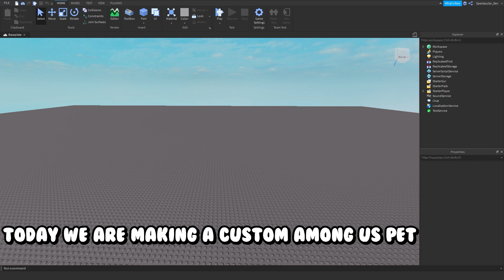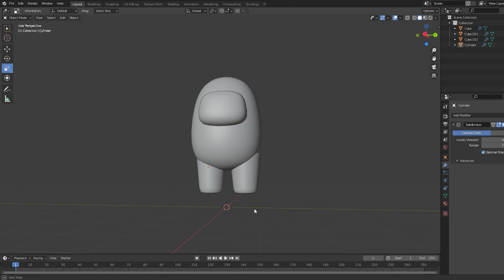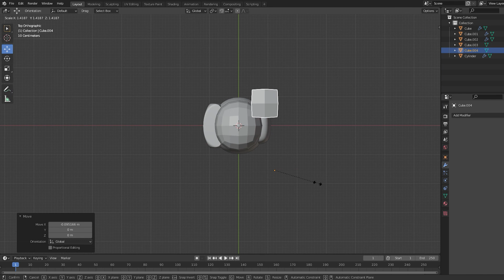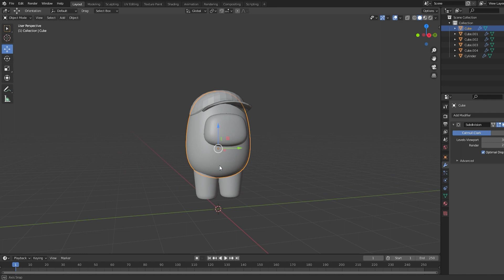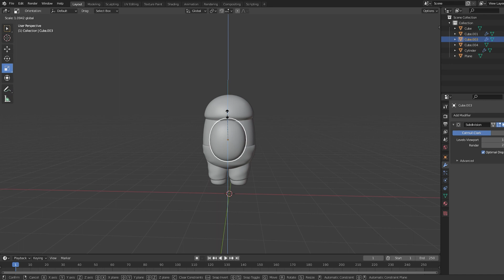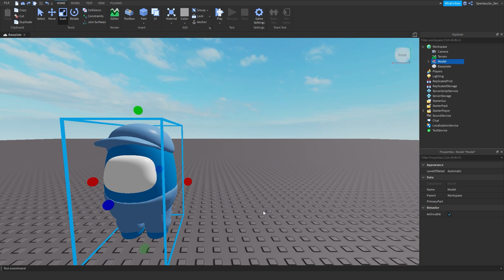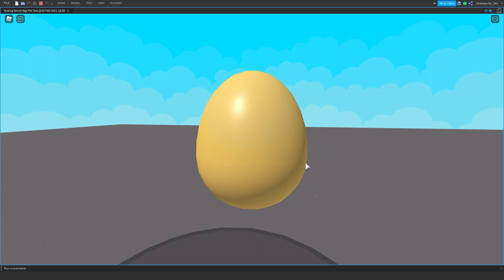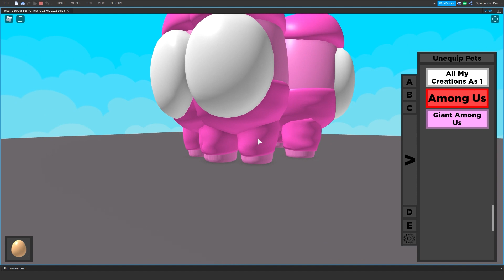I Made A Custom AMONG US Pet For Roblox Bubble Gum Simulator!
I got suggested this video idea  a lot so I decided to make it! I hope you enjoy the video!